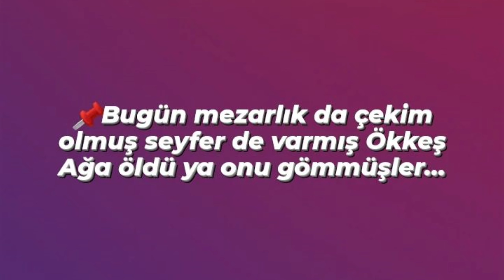Yalı Çapkını 65.Bölüm Mezarlığa Korhanlarda Gidiyor-Akın Seyran İçin Plan Kuracak !